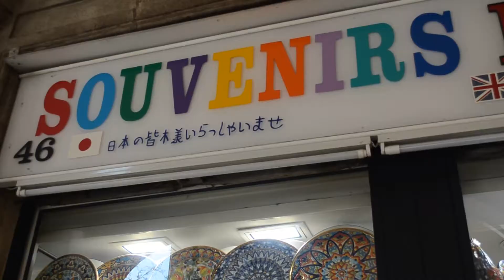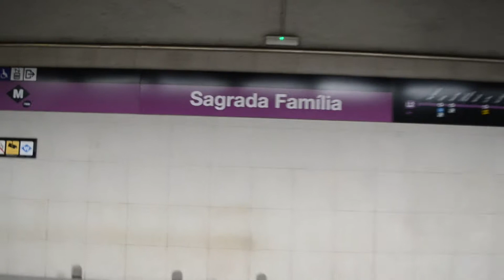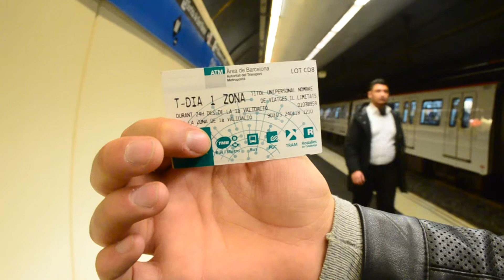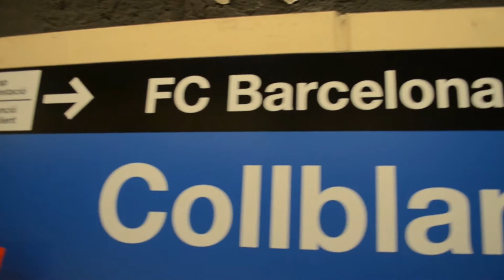Harika Şehir Barcelona! - La Sagrada Familia - Camp Nou - Catalonia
Çok ciddi söylüyorum. Bu zamana kadar gezdiğim ve gerçekten yaşanılacak yer olarak gördüğüm şehir Barcelona.